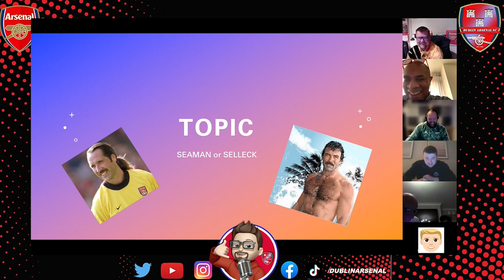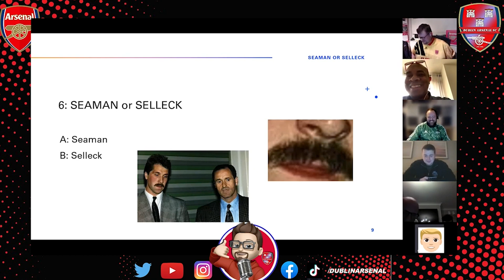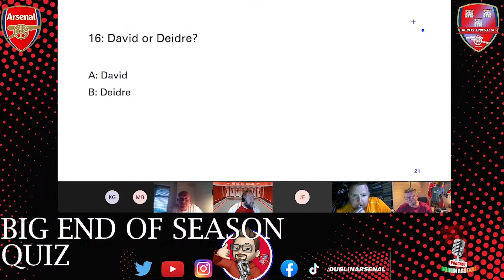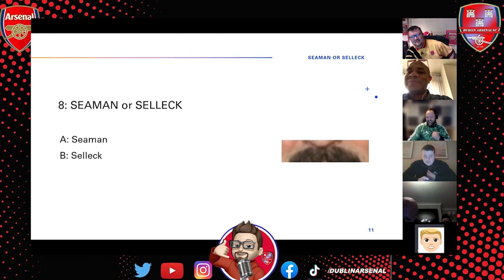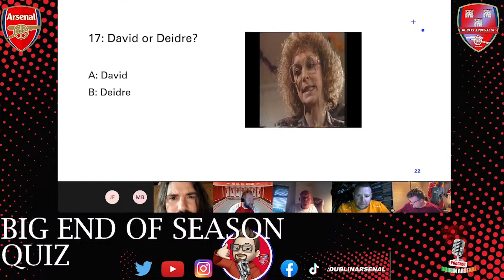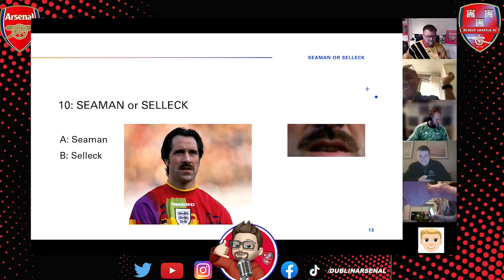100 Episodes THANK YOU few of the best bits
Thanks to Jonathan for hosting the show
Without him there would be no Show

 Shout out to the Legend ‚Who is he today
Eamonn and to the 3 rd founding member John the Baker.
ITS SO FRUSTRATING , but we love the Arsenal

THANKS to all the guests that appeared over the years   UK GOONER  OZZY, JOHN ( sparky)
MATT,IAN, ED, CRAIG LOTTIE, BRENDAN, and New York Gooner BRYANT

AND FROM MYSELF MARTIN , pleasure editing these shows , more to come